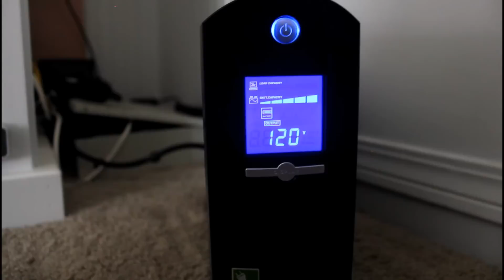¿Qué hacer cuando se va la luz en tu acuario?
Aqui les dejo unos tips que me han servido cuando se ha ido la luz en mi acuario y les platico mi historia de lo que hice recientemente cuando se fue la luz en mi casa.

UPS que yo compré es el "CyberPower CP1500AVRLCD Intelligent LCD UPS 1500VA 900W AVR Mini-Tower"